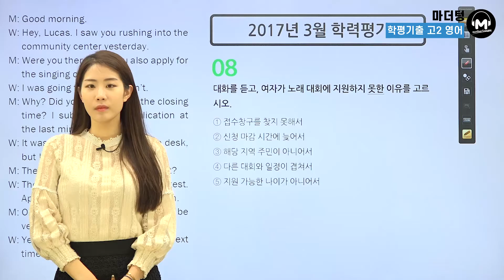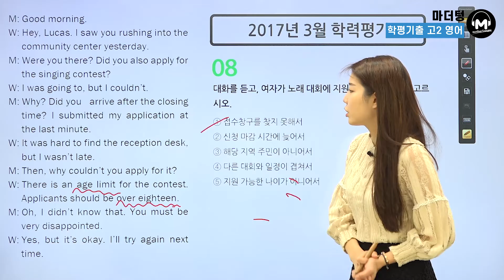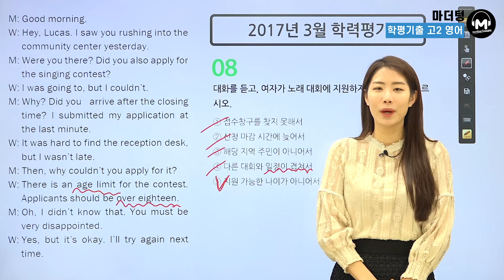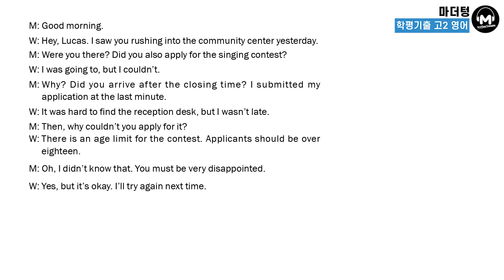[마더텅] [학평기출 고2영어 듣기] 2017년 3월 학력평가 08번 (해설 : 최주영 선생님)